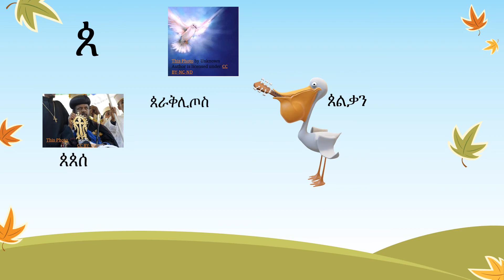ጰ ግዕዝ በምስል እንማር